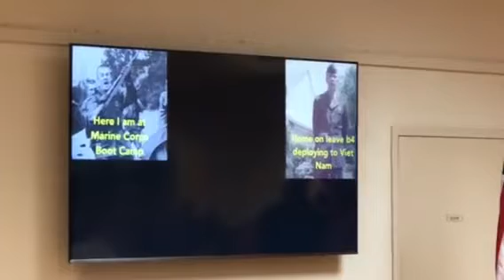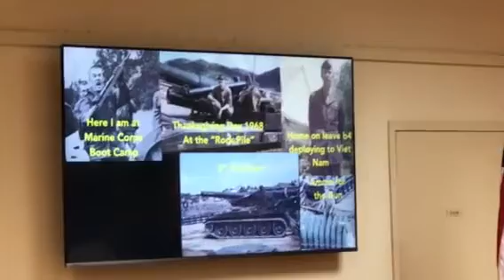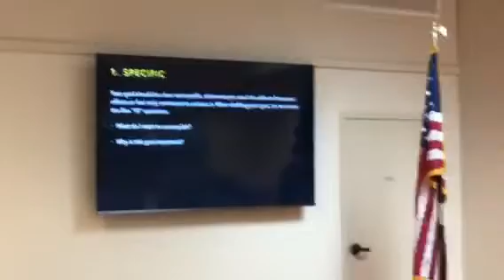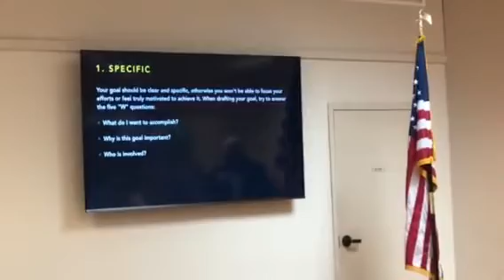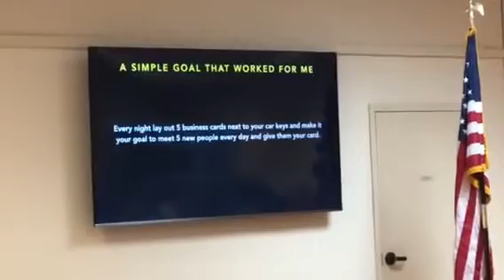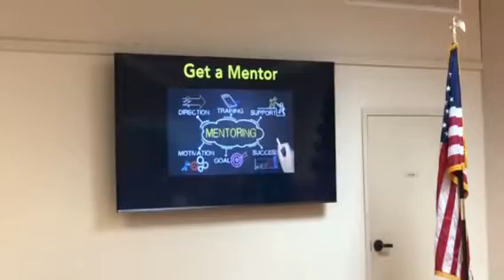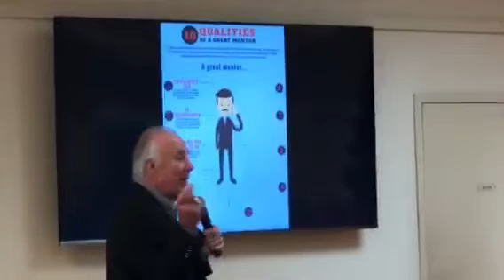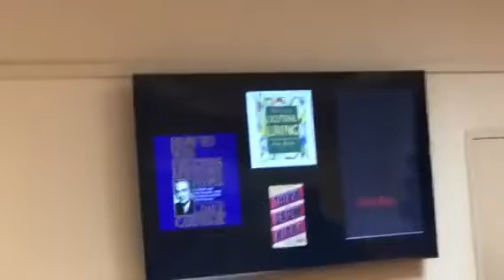The 9 Things I had to learn to be successful as a real estate agent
This presentation was given to CCRIM - The Contra Costa Realtors In Motion, marketing association, in Walnut Creek on March 29th, 2022.